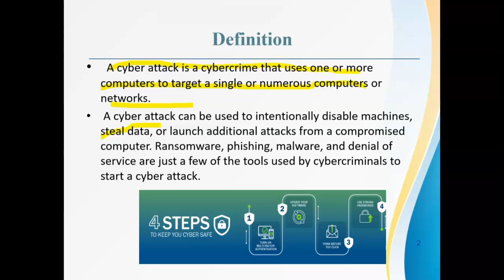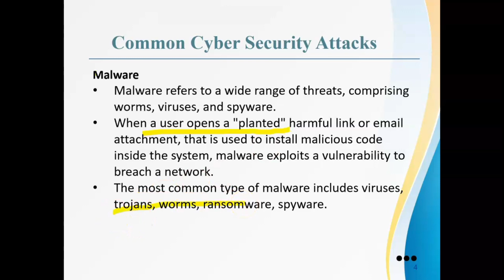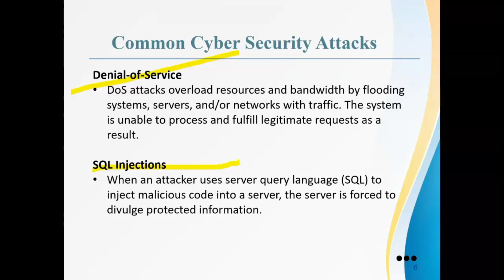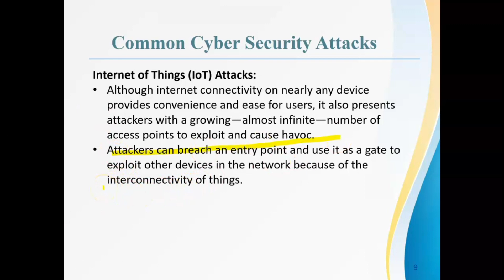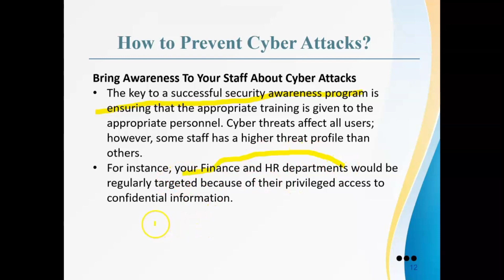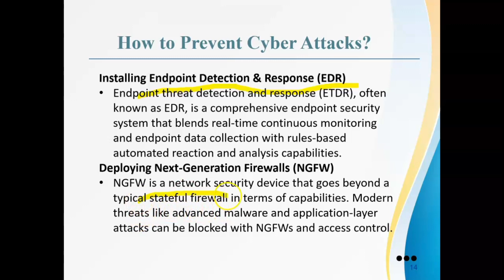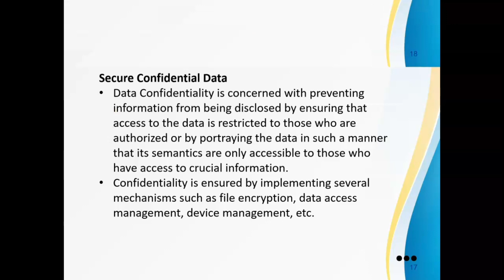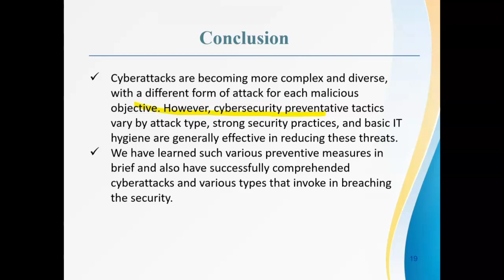Cyber Attacks PPT: Definition, How to prevent it? Conclusion